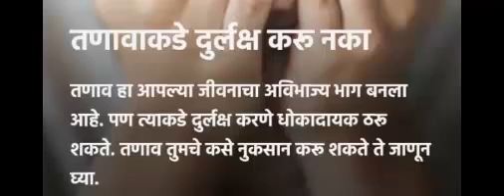Freedom From Stress & Pressure